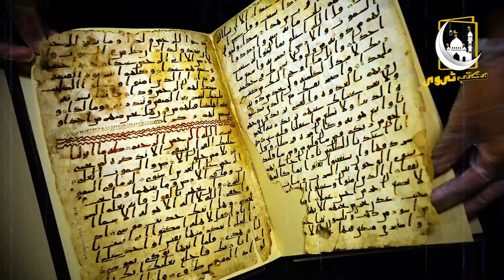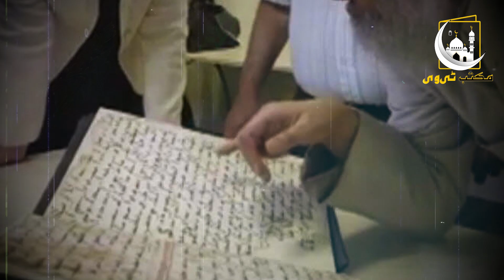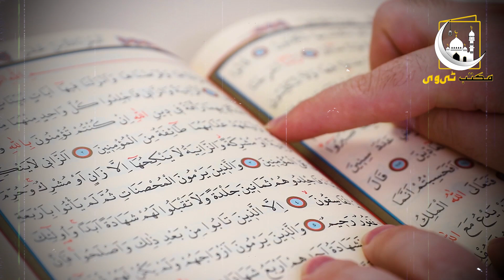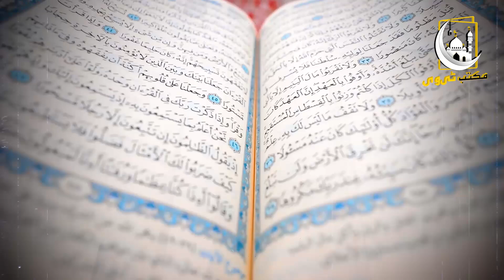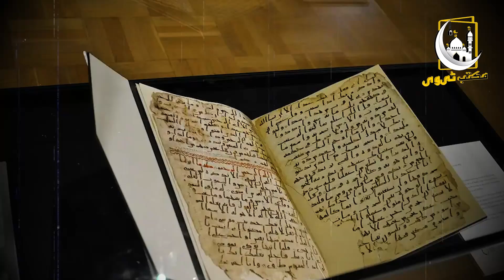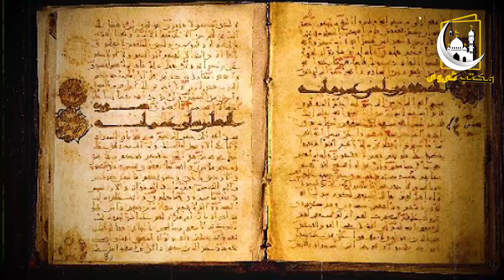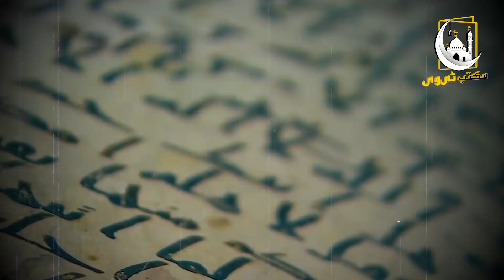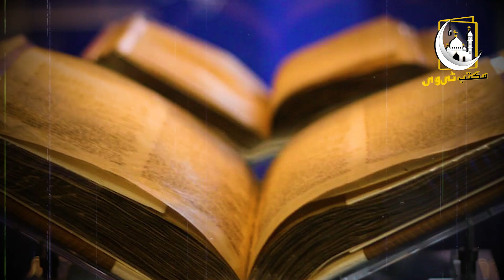England main 1400 Saal Purana Quran Pak Daryaft | بکری کی کھال پر لکھا قرآن | Maktab TV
دوستو آج کی اس ویڈیو میں آپ کو انگلینڈ میں 1400 سال پورانے قرآن پاک کی دریافت کے بارے میں بتائیں گے  کہ یہ قرآنپاک کس نے لکھوایا تھا اور یہ بکری کی کھال پر لکھا قرآن انگلینڈ میں کیسے پہیچا اس بارے میں مکمل تفصیل جاننے کے لیے اس ویڈیو کو آخر تک لازمی دیکھے اور اس ویڈیو کو اپنے دوستوں کے ساتھ بھی شیئر کریں